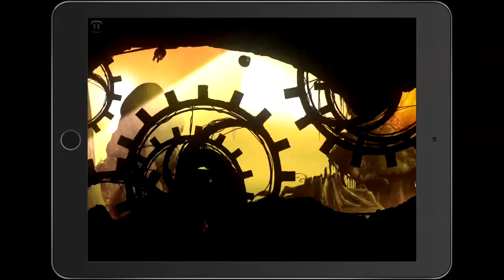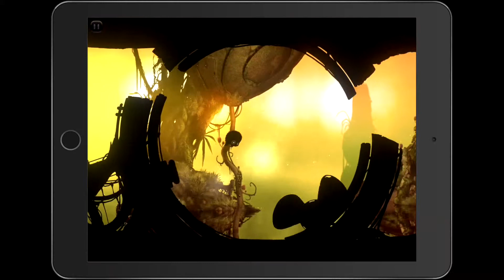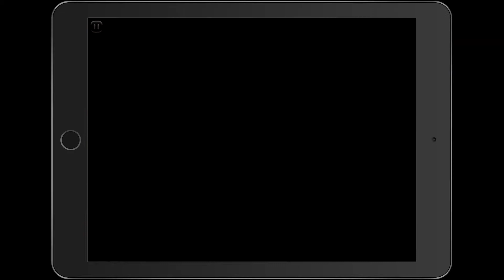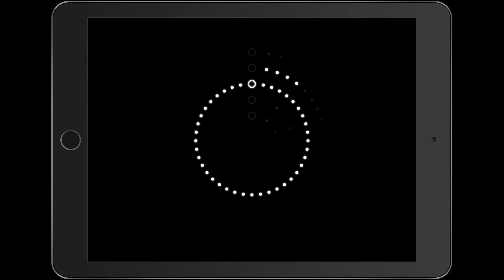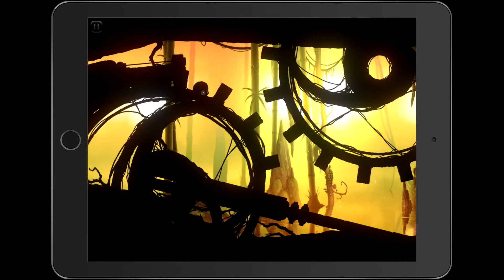BADLAND Walkthrough Part 10 No Commentary (iOS)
BADLAND Walkthrough Part 1 No Commentary iOS Gameplay
BADLAND Walkthrough Part 10 No Commentary iOS Gameplay

Badland (stylized BADLAND) is a mobile video game developed by Frogmind Games and released on the iOS and Android platforms. It was released on Windows Phone 8 in June 2014. There's also a Game of the Year Edition that was released in May 2015 for PlayStation 3, PlayStation 4, PlayStation Vita, Xbox One, Wii U and Steam for Linux, Microsoft Windows and OS X.